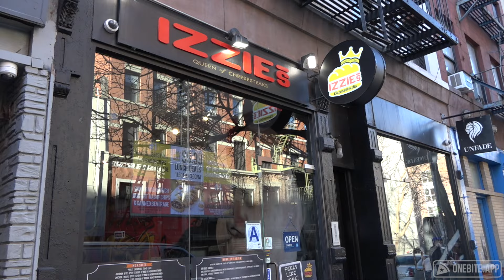Barstool Pizza Review - Square Pizza (Bonus Izzies Cheesesteak Review)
Dave reviews Square Pizza, even though they give him a non square pizza.